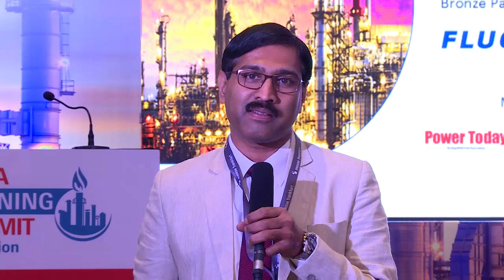Mr. Nandakumar – CGM, Petrochem and R&D, MRPL.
Mr. Nandakumar – CGM, Petrochem and R&D, MRPL at India Refining Summit 2018